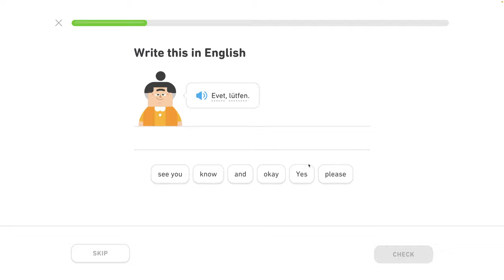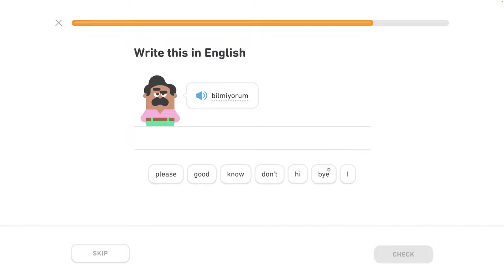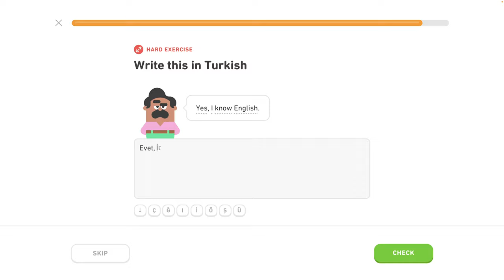🐫 2 - Používanie bežných fráz 4/6 - Turecky s Yetim II